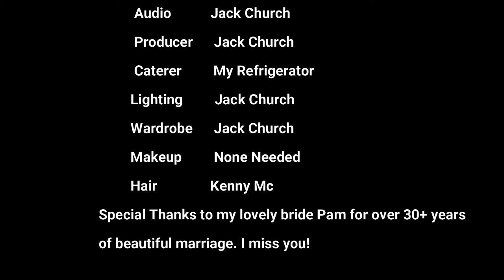Fishing on Kentucky Lake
I grew up on Kentucky Lake near Paris Landing, Tennessee. However, shortly after finishing high school, college and marrying my sweetheart Pam we moved away. For the past several years we called the West Coast home. Then in late 2020, a year after losing my sweet Pam I moved back to Tennessee. On this day I went over to Kentucky Lake for the first time in years to fish with childhood friends. Thanks to an Asian Carp invasion the sport fishing on the lake has dropped off dramatically. When I was kid, Kentucky Lake was known for great crappie and bass fishing. However, on this particular day we actually caught some decent bass while having a scary encounter with a big Asian Carp.